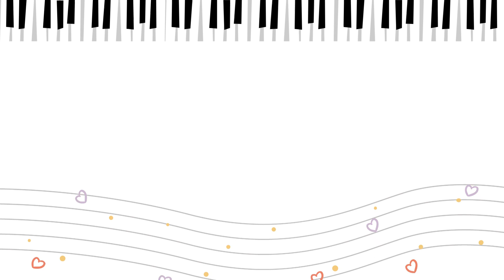London Bridge is Falling Down from Poco Piano for Young Children Book 3 (page 19), 2nd Edition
This video demonstrates what "London Bridge is Falling Down" sounds like and looks like once a student has learned how to play the song well. You also can learn how to play this song by taking lessons with Ms Vena ☺️.  Reach me through IG/ Email for more information.

● Kursus Piano Offline/Online
● Piano Digital :
Type: Belgica